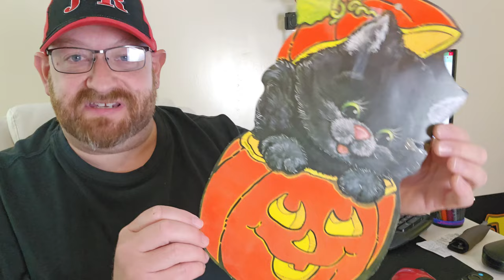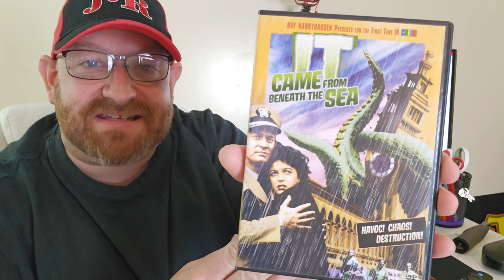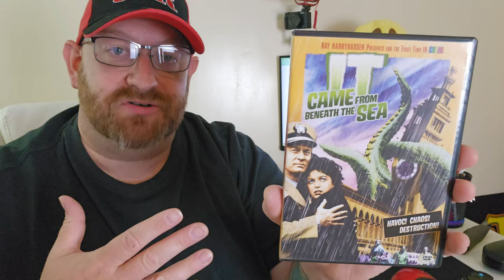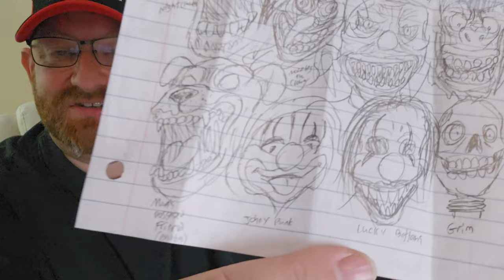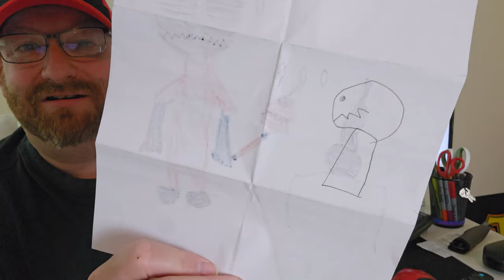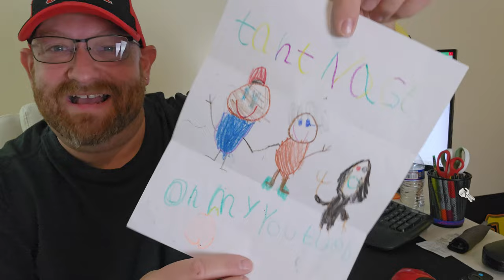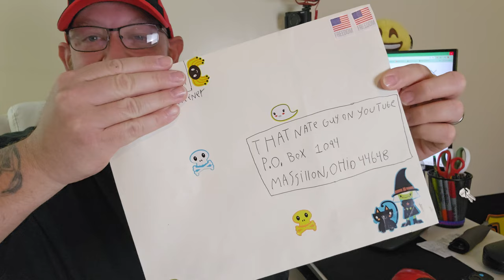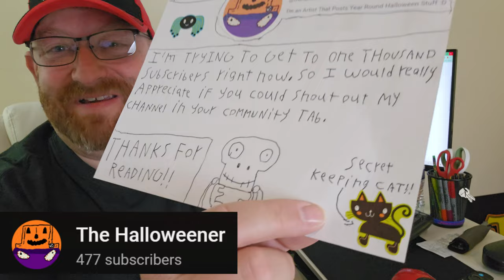SPOOKY FUN FANMAIL !